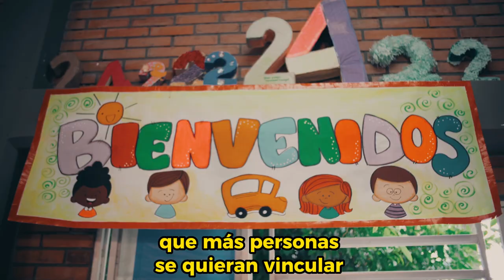Experiencias de Tuluá (Valle del Cauca) en el Día de los Maestros y las Maestras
"Los docentes somos guías y dinamizadores, estamos para orientar a los niños en todos los procesos": Liliana Pérez, docente de la Institución Alfonso López Pumarejo, en el Día de los Maestros y las Maestras.